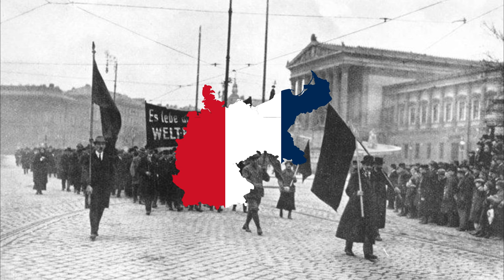"Arbeiter Marseillaise" La Marseillaise In German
Lyrics:
Frisch auf zur Weise von Marseille,
Frisch auf ein Lied mit hellem Ton!
Singt es hinaus als die Reveille der neuen Revolution!
Der neuen Revolution!
Der neuen, die mit Schwert und Lanze
Die letzte Fessel bald zerbricht
Der alten, halben singt es nicht!
Uns gilt die neue nur, die ganze!
Die neue Rebellion! Die ganze Rebellion!
Marsch! Marsch! Marsch! Marsch!
Marsch - waer's zum Tod!
Und unsre Fahn' ist rot!  2. Der Sommer reift des Frühlings Saaten,
Drum folgt der Juni auf den März.
O Juni, komm und bring uns Taten!
Nach frischen Taten lechzt das Herz!
Laß' deine Wolken schwarz sich ballen,
Bring uns Gewitter, Schlag auf Schlag!
Laß' in die ungesühnte Schmach
Der Rache Donnerkeile fallen!
Und unsre Fahn' ist rot!

Der Sommer reift des Frühlings Saaten,
 O Sommer, komm und bring uns Taten!
 Nach Taten lechzt das Herz!
 der Rache Donnerkleie fallen!
    Die neue Rebellion!
    Die ganze Rebellion!
    Marsch marsch!
    Marsch marsch!

An unsre Brust, an unsre Lippen
 der Menschheit Farbe, heil'ges Rot.
 Wild schlägt das Herz uns an die Rippen,
 zum Kampfe! Sieg oder Tod!
 Hurra, sie sucht des Feindes Degen!
 Hurra! Die ew'ge Fahne wallt!
 Selbst aus der Wunde breitem Spalt
 springt sie verachtend ihm entgegen.
    Die neue Rebellion!
    Die ganze Rebellion!
    Marsch marsch!
    Marsch marsch!